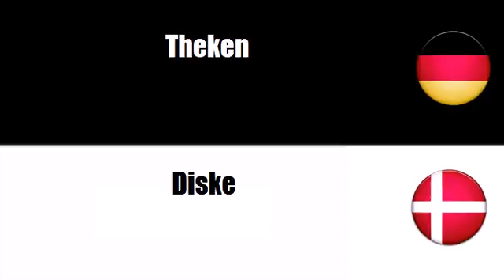Deutsch + Dänisch = Butiksudstyr